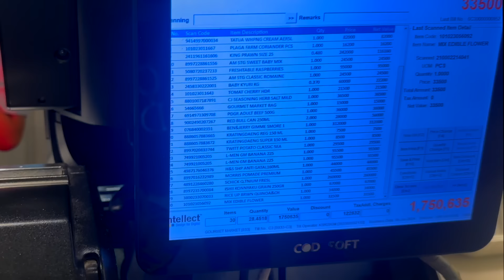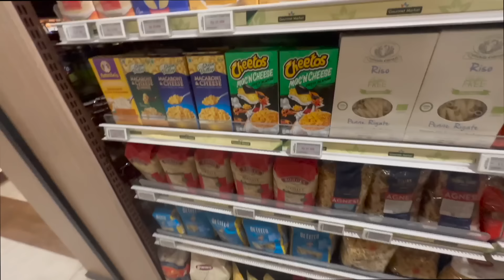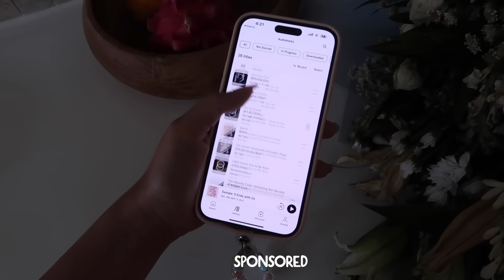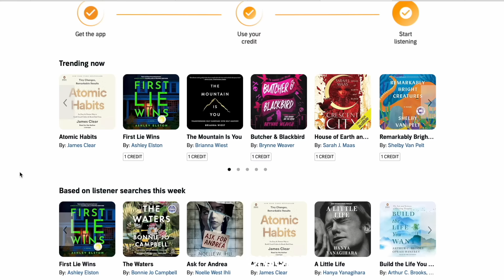I tried the HARDEST DIET & FITNESS challenge in the world! 75 day hard!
Welcome to the 75 Hard Challenge – the Ultimate Marathon of Mental and Physical Grit! Think of it as a 75-day boot camp for your mind and body, where your water jug becomes your trusty sidekick, and sweat is your badge of honor.

Step 1: H2Oh Yeah! - Your hydration game is on point. You're basically a human waterfall, carrying that gallon-sized water jug like it's your personal talisman. Dehydration? Never heard of her.

Step 2: Double Trouble Workouts - Two-a-day workouts that make your muscles scream for mercy. You're not just lifting weights; you're lifting the bar of commitment to new heights. If you could, you'd probably bench press your water jug.

Step 3: Read, Flex, Repeat - Books aren't just for shelves; they're your mental protein. You're devouring literature faster than you can say "literary gains." You're the intellectual powerhouse of the 75 Hard squad, flexing your newfound knowledge at every opportunity.

Step 4: Diet Dominance - It's not a salad; it's a nutritional masterpiece. Your meals are a carefully curated exhibition of discipline. No cheat days here, just the relentless pursuit of diet perfection. You're the Iron Chef of clean eating.

Step 5: No Cheers, Just Jeers - While others are toasting with champagne, you're clinking your water jug with a steely gaze. Alcohol? Nah, you've replaced it with the intoxicating elixir of willpower. Your friends are puzzled, but you're too busy being a 75 Hard legend.

By the end of this challenge, you'll emerge as a water-chugging, workout-warrior, book-wizard, diet-dynamo, and alcohol-abstainer. You're not just completing the 75 Hard Challenge; you're conquering it like a boss. Time to trade your water jug for a crown – you've earned it!